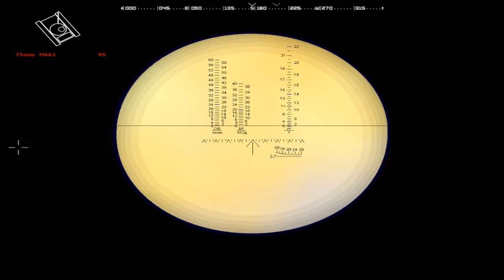Прохождение "НОРМАНДИЯ-44" #4 - Ярость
Прохождение кампании "Нормандии-44" жесточайшие танковые баталии. Чтобы победить немецкого "Тигра" придется потратить дюжину снарядов.